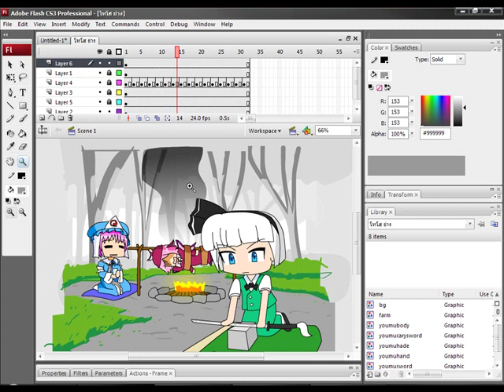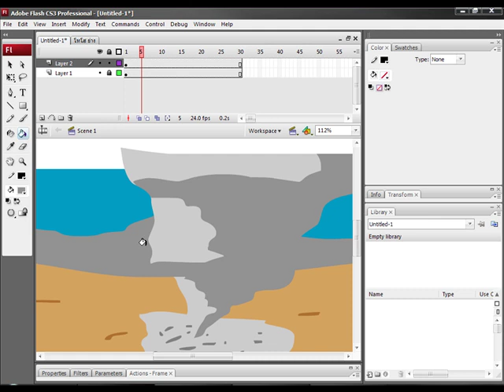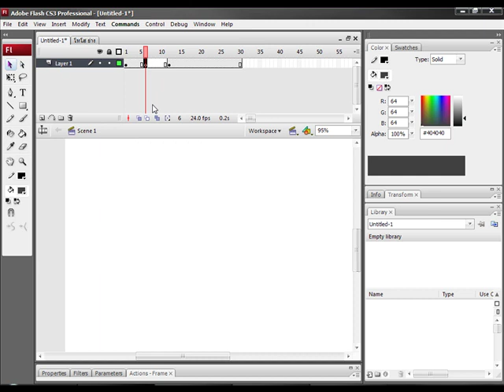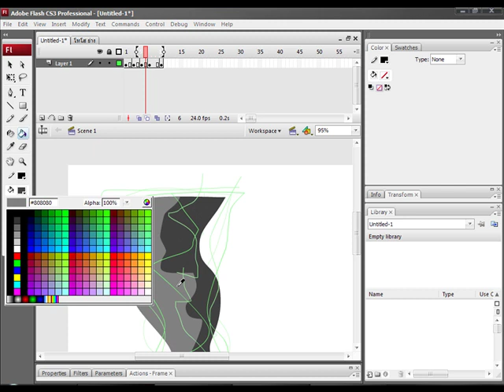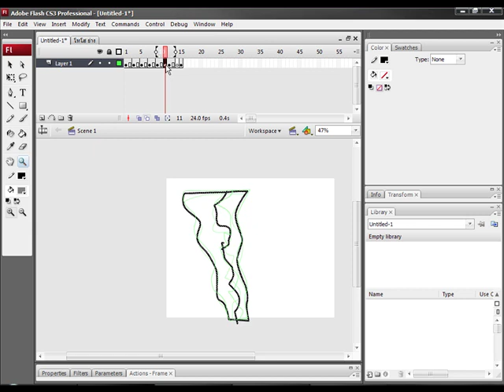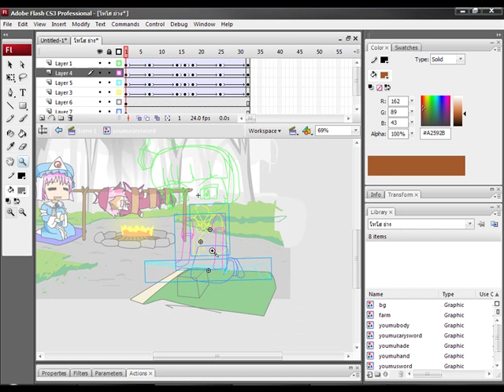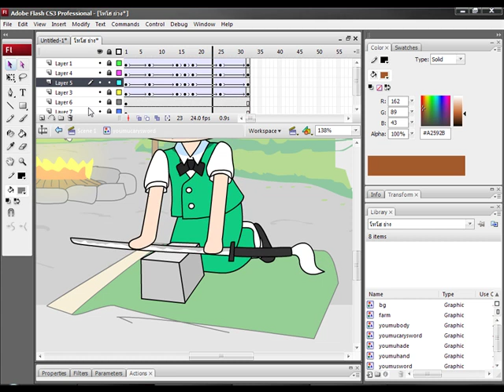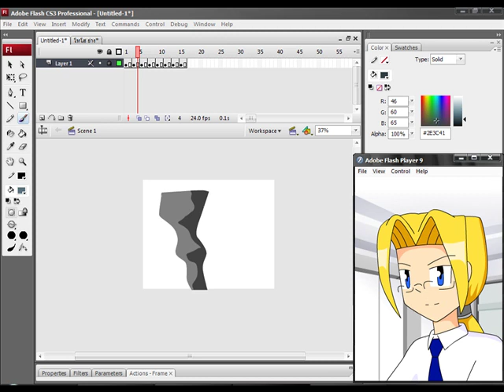P.Trick สอนทำควัน P5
เรื่องGIF เอนิเมต กดที่นี่ได้เลย VVVV